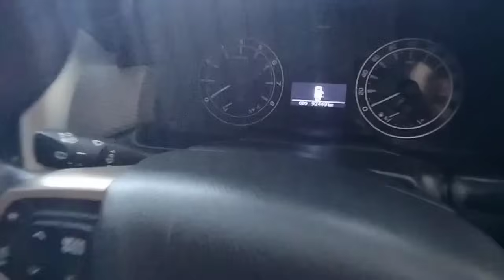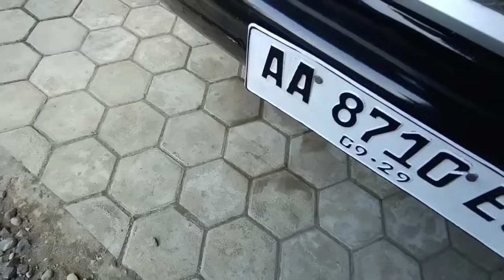Alhamdulillah 2 Stok Baru Dateng Lagi Kredit Mobil Bebas Bunga 13 Mei 2024